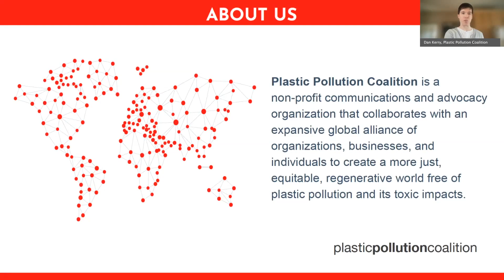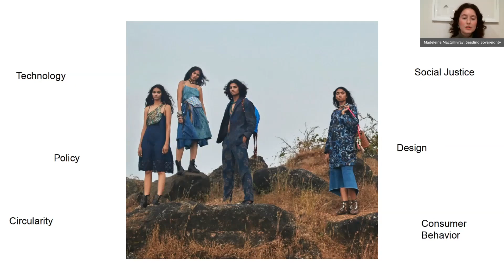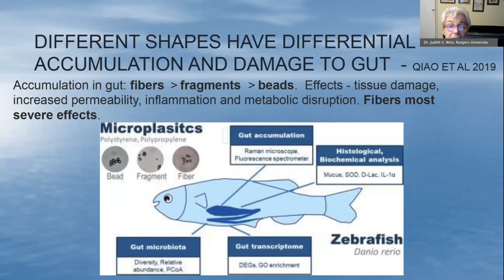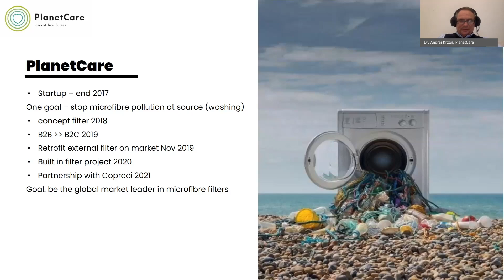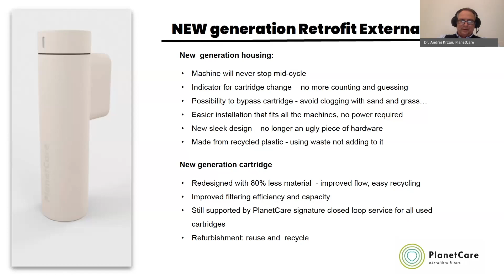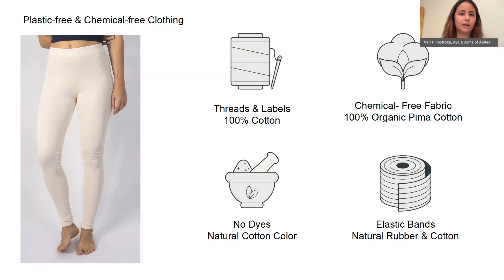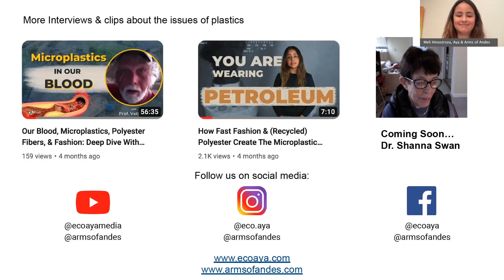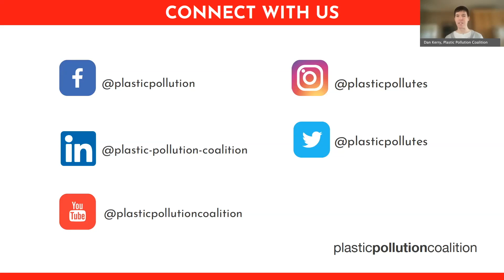Washed Up: The Invisible Threat of Plastic Microfibers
Over 60% of clothing sold worldwide contains plastic—in the forms of polyester, acrylic, nylon, spandex, and more. Through regular washing and wearing, synthetic clothing sheds tiny plastic particles called “microfibers.” A single load of laundry can release over 9 million microfibers into our waterways. Many microfibers are so small they cannot be filtered by wastewater treatment facilities and ultimately end up in our oceans.

In our first webinar of 2023, we explored how the ubiquitous nature of synthetic textiles is causing a massive and largely invisible plastic pollution problem. We were joined by Meli Hinostroza, Co-Founder, Aya Eco Fashion & Arms of Andes; Dr. Andrej Kržan, Chief Scientist, PlanetCare; and Dr. Judith Weis, Professor Emerita of Biological Sciences at Rutgers University. The conversation was moderated by Madeleine MacGillivray, Climate and Plastics Campaign Coordinator, Seeding Sovereignty.